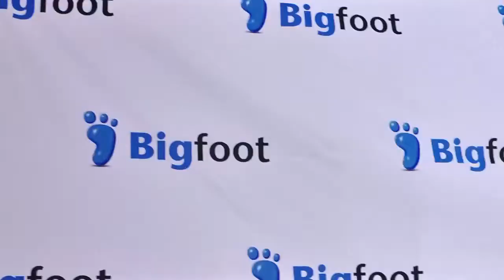MIDNIGHT MOVIE: THE KILLER CUT Premiere Clip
A short clip from the red carpet of the MIDNIGHT MOVIE: THE KILLER CUT premiere in Los Angeles. Find the clip on Massive Hysteria.net (from the creators of Icons Of Fright!)